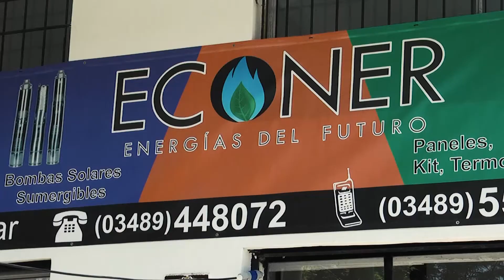CASA ESPERANZA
Este 5 de diciembre se realizará una muestra virtual con la participación de los integrantes del taller de radio. Se llevará a cabo desde las 18 y habrá una transmisión especial desde el Edificio 6 de Julio.